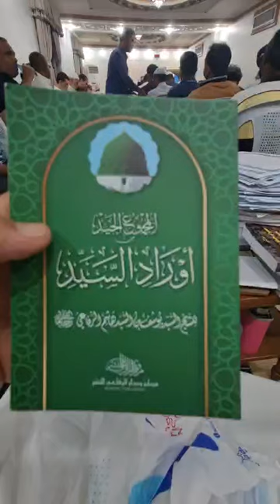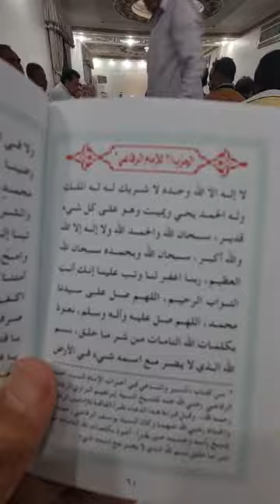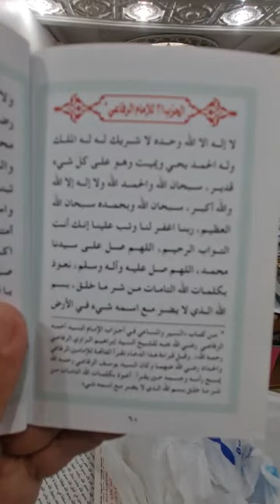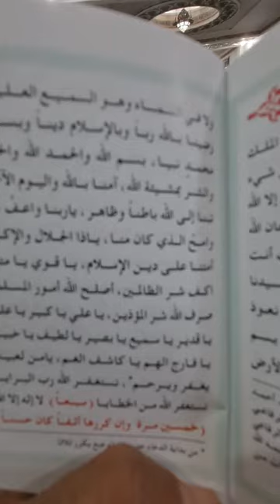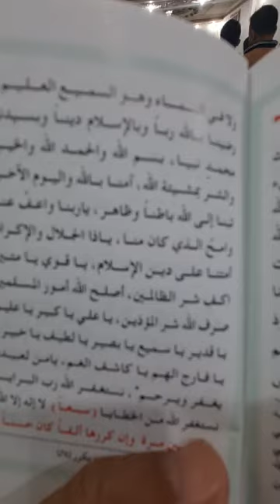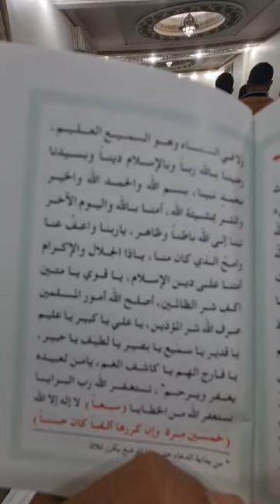لا تقطع الورد لأجل الوارد .